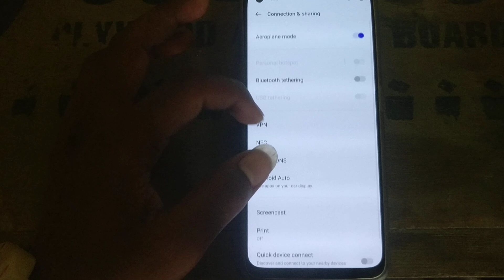how to off Airplane mode in one pluse ce 2 lite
Secret settings
Cool new features
Update settings
Problem solve

off Airplane mode in one pluse ce 2 lite
how to enable Airplane mode in one pluse ce 2 lite
how to open Airplane mode in one pluse ce 2 lite
how to open Airplane mode